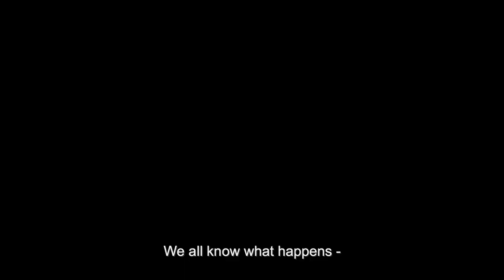DISCO by Jorunn Myklebust Syversen starring Josefine Frida - Trailer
On the surface 19-year-old Mirjam’s life appears perfect. She is a world champion freestyle disco dancer and the pride of her modern, evangelical church. Yet her body is calling out for help and at the dance world championships, where she is defending her title, she collapses on stage. Her family’s solution is for her to focus more on her faith. In search of answers, she turns to a stricter, more conservative church.

Starring Josefine Frida (SKAM series)